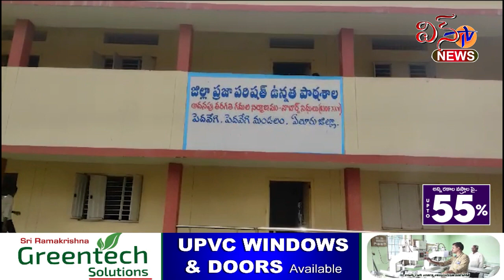పెదవేగి - ZP ఉన్నత పాఠశాలలో ఇంటర్మీడియట్ కోర్సులు ప్రారంభం ...